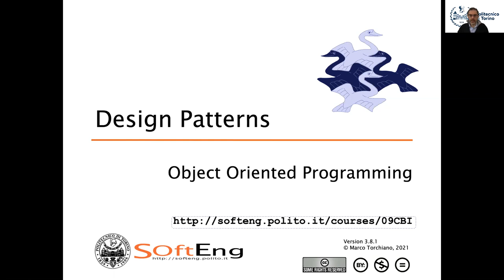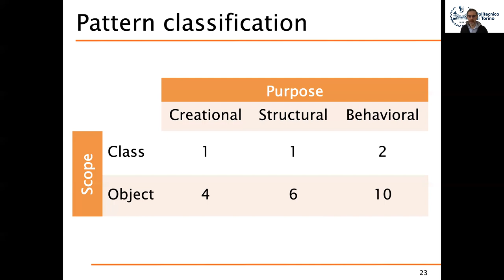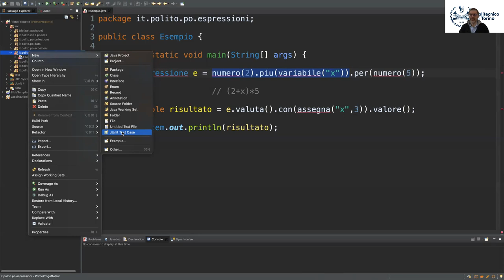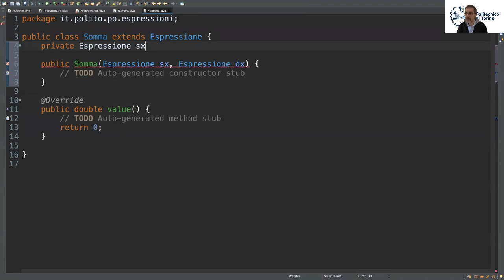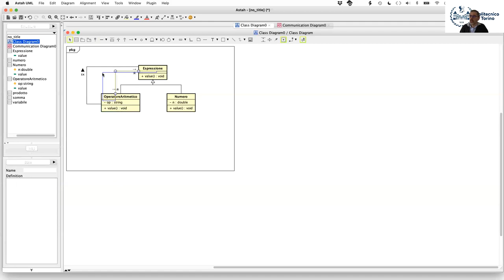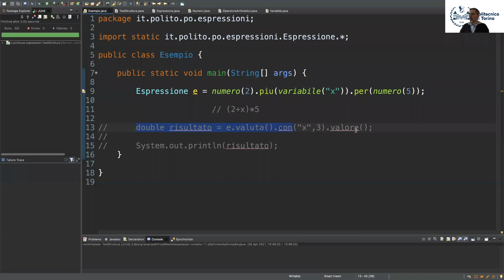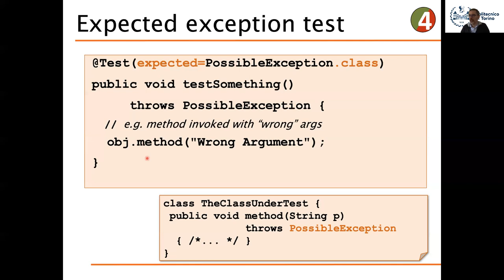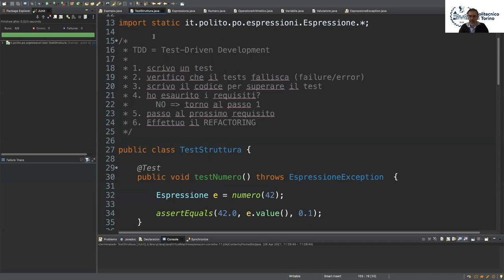PO 2021 - Lezione del 26 Aprile - Esercizio su TDD e Pattern (Composite)